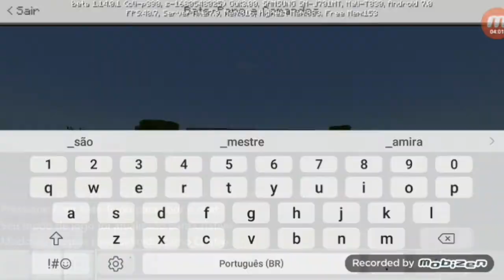Novos minérios adicionados ao minecraft//HYPERCRAFT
Essa addons adiciona novos minérios,blocos e armas ao seu minecraft,e o melhor é q vão estar gerando sozinhos no seu mundo,entt fiquem com essa review

-LIKE/INSCRIÇÃO/FEEDBACK😜

Whatsapp para duvidas
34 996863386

-Guia de um ricknatico-
Pra vc não perde nenhuma novidade em off aki do canal,corre lá 👆🏻

Rick Games 2220